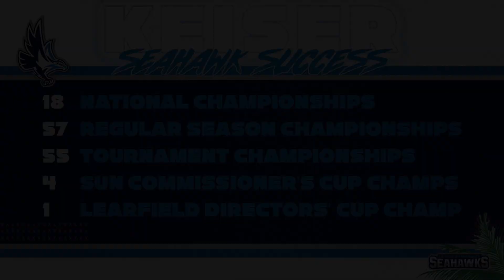2022-23 Keiser Athletics Moment of the Year - Men's Lacrosse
The 2022-23 Moment of the Year Tournament is complete, and this year’s winner is men’s lacrosse winning the 2023 NAIA National Invitational Championship.

The No. 1 overall seed in this year’s tournament won in decisive fashion over the No. 2-seeded men’s swimming team claiming its fifth straight national championship.